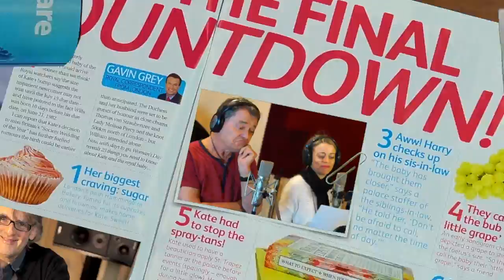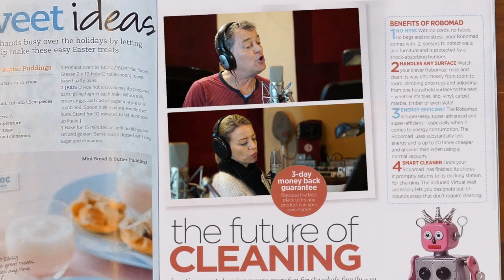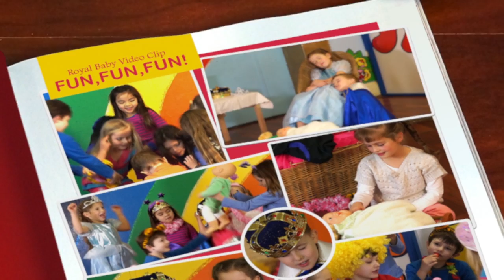Peter Combe - Royal Baby Song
Amidst the Royal Baby frenzy in 2013, this song was written as a gift for Prince William and Kate Middleton from Down Under. Peter is fascinated by fairytales and real life princesses and princes are like a modern day fairytale. Really this song celebrates the birth of everybody's little prince or princess. Filmed in 2013 with help from Joni Combe and her Theatre Bugs kids, and Sodypop recording studio.  Super cute